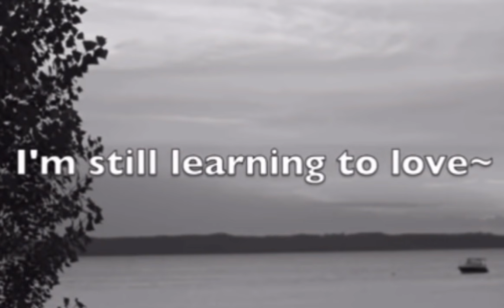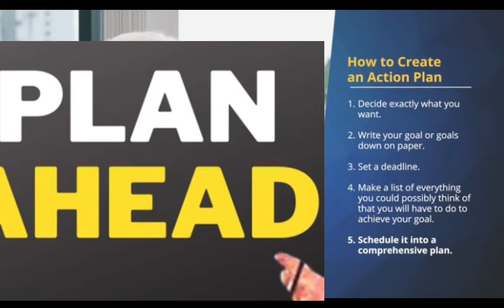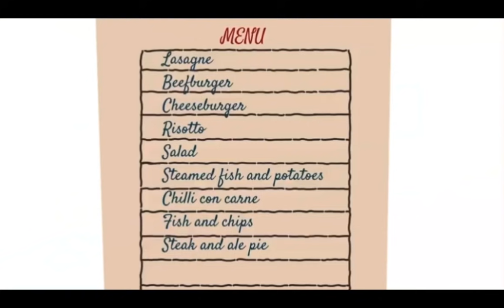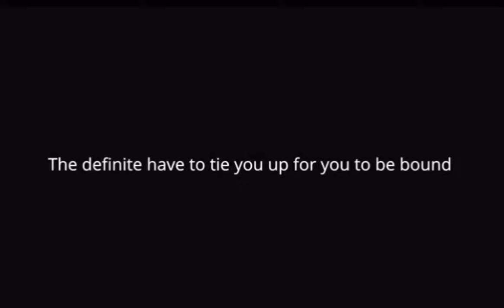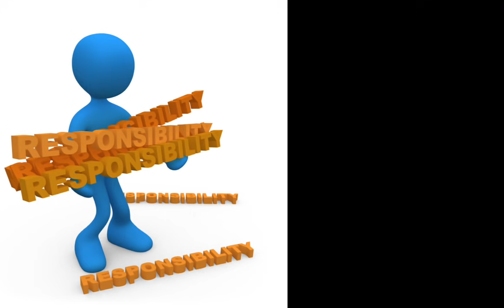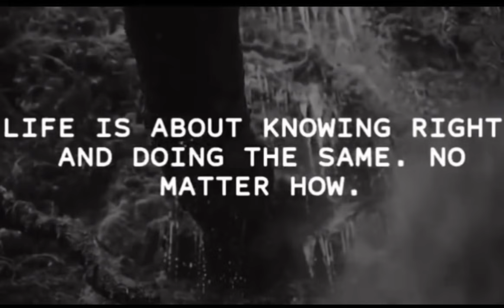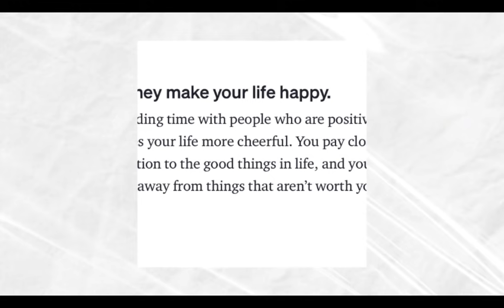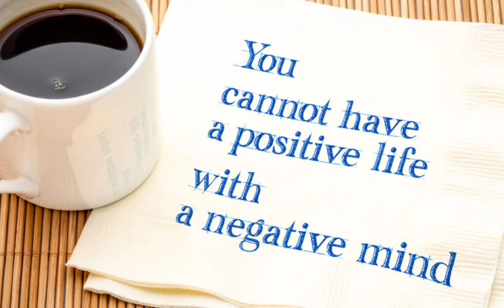Attitude That Matters#attitudeiseverything#bepositive#roadtosuccess